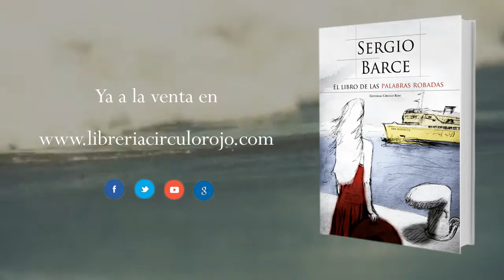El libro de las plabras robadas (Booktrailer) - Editorial Círculo Rojo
Marcado profundamente por varios acontecimientos ocurridos en el pasado y que hasta ese instante se ha negado a aceptar, el escritor Elio Vázquez se enfrenta a sus demonios desvelando sus secretos más íntimos a Moses Shemtov, un viejo psiquiatra. Durante estas sesiones sabremos que una serie de hechos imprevisibles cambiaron por completo su vida.
Todo comienza en Málaga el día en el que presenta su nueva novela. Al terminar el acto, Arturo Kozer, un hombre al que no conoce, le acusa de haber puesto en peligro su vida con su nueva novela y, además, de haber desvelado el secreto de El libro de las palabras robadas, un codiciado manuscrito que hasta ese instante nadie sabe dónde se oculta. Ese mismo día, su padre sufre la primera pérdida de memoria que le llevará, días después, a ser internado en el hospital, y su madre, Ágata, muerta años antes, reaparece de manera imprevista. Mientras tanto, Elio trata de comunicarse con su hijo Marco pero, como suele ocurrir desde hace tiempo, no lo logra.
Tras recibir una inquietante amenaza, Elio Vázquez trata de encontrar a Arturo Kozer para desenmascara su farsa y demostrar que su novela sólo es una creación ficticia que nada tiene que ver con la realidad. Su editor, Joan Gilabert, y la mujer de éste, Francesca, junto a Félix Quintá, un guardia civil retirado que escribe novelas negras de misterio, lo ayudarán en su tarea. Sin embargo, la codicia por hacerse con el códice al precio que sea va desvelando los motivos reales por los que actúan algunas de las personas en las que, hasta ese momento, Elio confiaba ciegamente. Todo vale con tal de hacerse con tan valioso botín.
Entre la intriga y la novela negra, página a página vamos descubriendo la fascinante vida del padre de Elio y el enigmático personaje de Dalila Beniflah, los viajes a Tetuán y a otras misteriosas ciudades, qué significa Tánger para ellos, el pasado errático y misterioso de Arturo Kozer, los intereses ocultos de Joan Gilabert y el verdadero secreto de El libro de las palabras robadas, y también qué significan Marco y Sara en la
vida del protagonista, hasta llegar a un desenlace imprevisible.